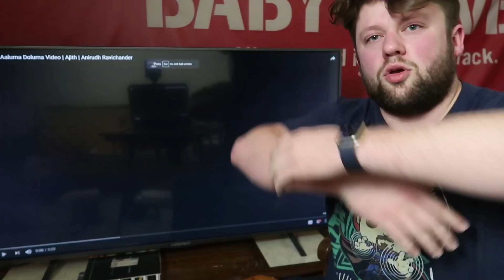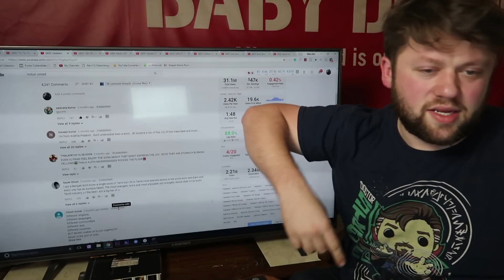AALUMA DOLUMA w eng subs REACTION!!! VEDALAM | Ajith | Anirudh Ravichander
Brian Alex Clark reacts to "Vedalam - Aaluma Doluma Video | Ajith | Anirudh Ravichander" - we hope you SuperViewers enjoy it!

DON'T STOP THE SIGNAL! YOU CAN NEVER STOP THE SIGNAL! Talk To Me Here!

JOIN US, SUPERVIEWERS!